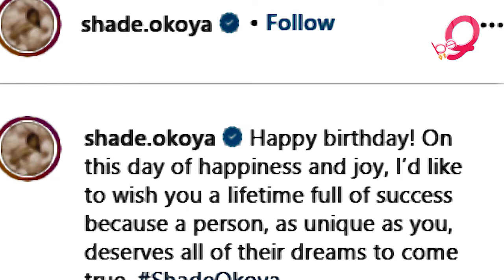Shade Okoya celebrates sister in law Wosilat Okoya-Seriki at 60